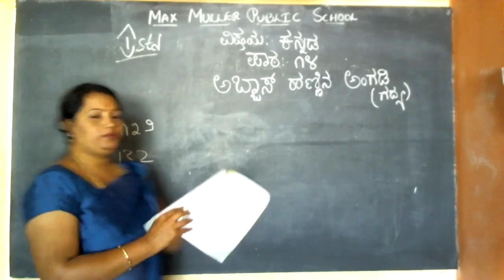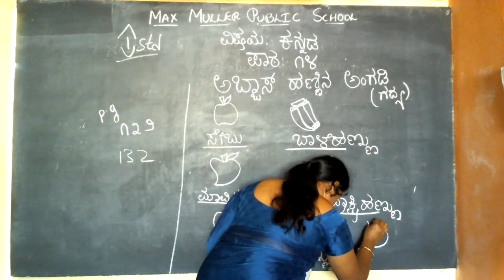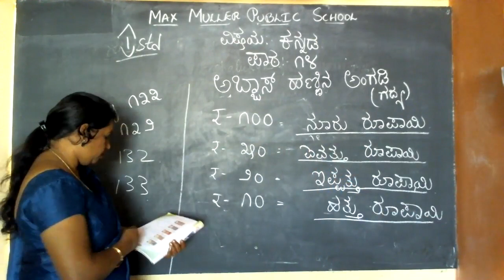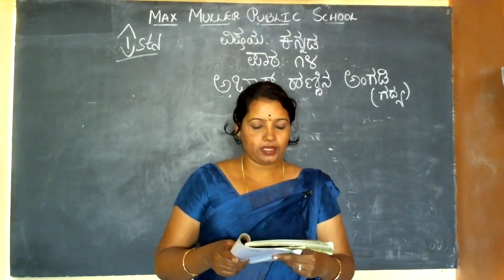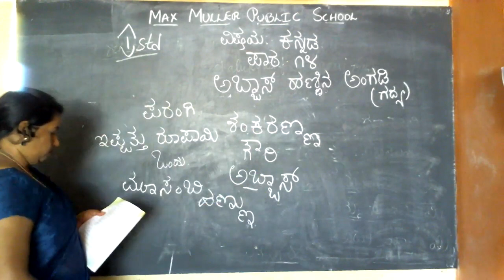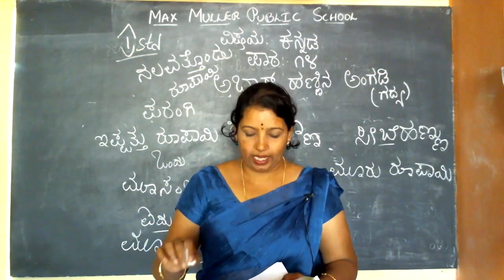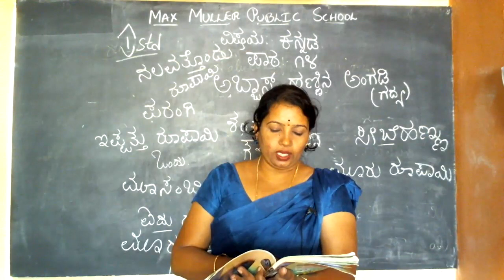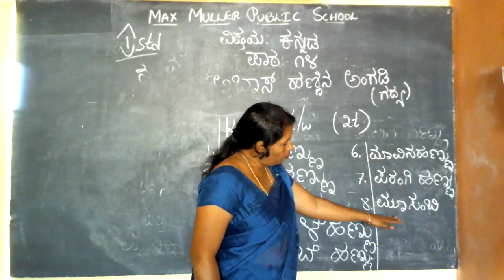1st Kannada 20.01.2022